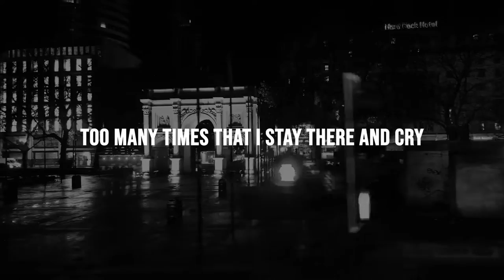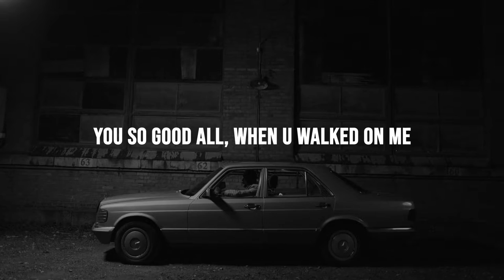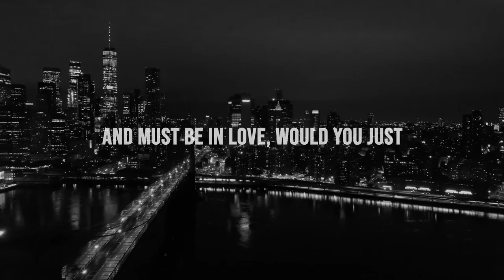Onur Tanriverdi & Versail - Stay (Official Lyric Video)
Hello everyone,

We are upcoming with our new bass house track "STAY" with @versailmusic5079
Hope you like it, STAY for new stuffs :)

Lyrics :
Too many times that I stay there and cry.
After the lies can we say our goodbyes.
Why are youu playing,I’m  tired and stayin.
You so good all, when u walked on me.

Just go take it all with you
Moonlight and the morning due
I am so sick and tired, messin around
What can I do, every time that I am down
I am so sick and tired runnin away
And must be in love, would you just stay?

Would you just stay?

You're from the city
I am from the states.
You're so pretty
But you may love a bitch